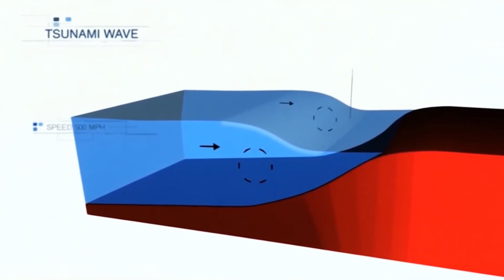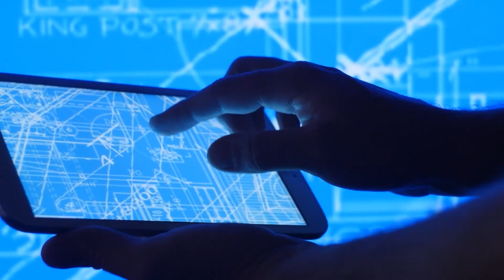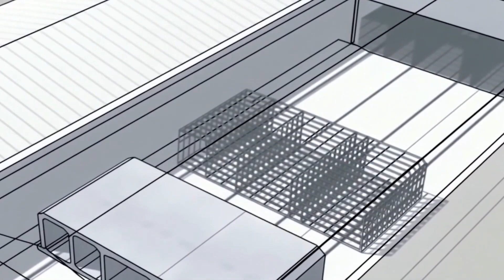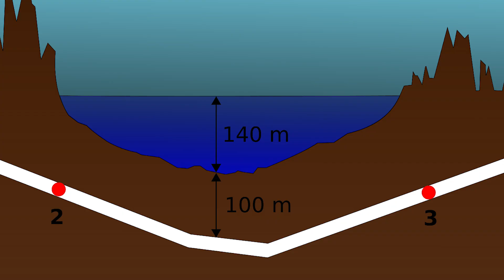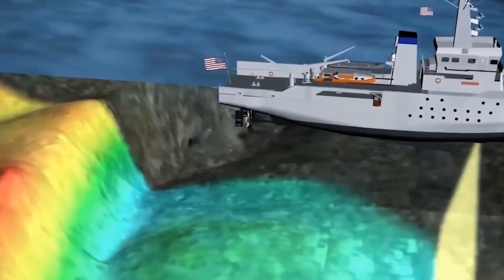How Japan Build a 400 km Tsunami Great, No One Expected the Result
This educational documentary examines how Japan responded to the 2011 Tohoku earthquake and tsunami by constructing a 400-kilometer coastal defense system. The video explains the scientific principles behind tsunami formation, the engineering methods used to design the sea wall, and the challenges of protecting vulnerable coastlines. Through real data and case studies, it explores how large-scale infrastructure can reduce disaster risk and protect future generations.

*They Drained an Entire Lake Into a Small Hole and What Happened Next Left Everyone Shocked

*Mexico is Removing Millions of Tons of Sand from the Gulf of California, The Real Reason is Shocking